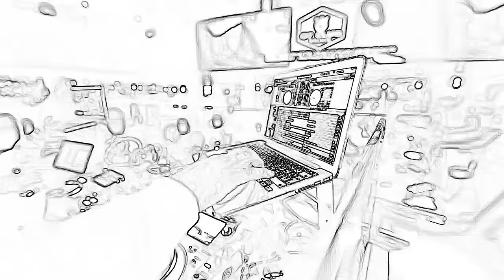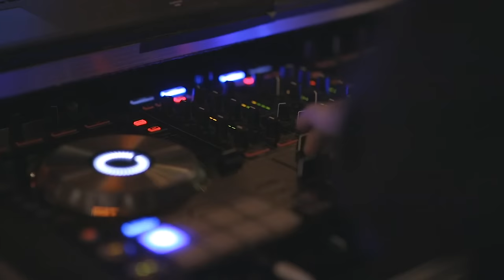D.White - MIX NEW 2024 (Dj Alex Mix Project). New Italo Disco, Best music, Modern Talking style 80s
🎵 Mega Best music 🎵 Super HIT 🎵 Italo Disco

🎧 D.White - Music project specialized in Euro Dance and NEW Italo Disco styles.

Lyrics: Elena Vovk, Tatyana Pivovarova
Arrangement - Master of Dreams
Mix - Dj Alex Mix Project

Tracklist:
1. D.White - No Connect - 00:00
2. D.White - My Everything - 06:59
3. D.White - All The Story Is History - 13:13
4. D.White - Follow Me - 19:50

Video - Alexander Efimov, Pavel Tarkhanovsky, Valeria Fetisova, Kirill Kazantsev, Nick Bondarev (Pexels), Roman Odintsov (Pexels), Taryn Elliott (Pexels)
Video editing - Alexander Efimov

➖Translations➖
Musicas 2024 Mais Tocadas 🎵 Melhores Musicas Atuais 2024
Neuer Musikmix 2024 🎧 Remixe bekannter Songs 🎧 Elektronische Bester Musikmix
Beste Engelse Liedjes 2024 - Top Engelse Muziek 2024 (Populaire Engelse Liedjes)
이거 들으면서 출근하면 다 이길 수 있음
Musica Inglese 2024 ♫♫ Canzoni Inglesi Famose 2024 ♫♫ Top Musica 2024 Inglese
洋楽 ヒット チャート 最新 ⚡🤴🏻⚡ 【洋楽2023 】2024年人気の洋楽ランキング【最新】超絶かっこいい神洋楽メドレー 2024 【作業用BGM】
Nouveautés Musique 2024 🌴 Musique D'été 2024 🌴 Meilleur des tubes du moment 2024
2022英文歌曲排行榜 - best english songs 2024 - 英文歌曲排行榜2024 ( 西洋排行榜 2024 ) KKBOX西洋人氣排行榜 2024